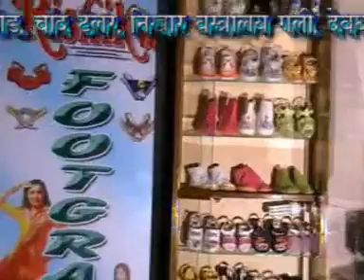ad | Rishika Footgrace 2004 Clip 01 | RV's Production